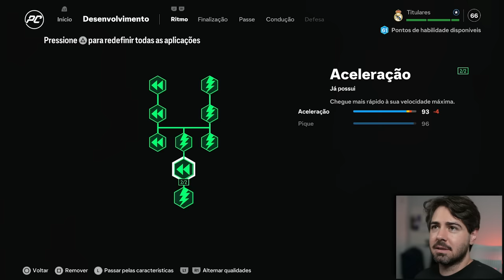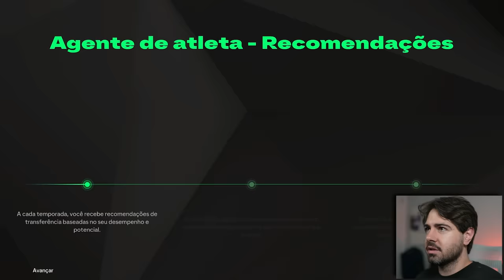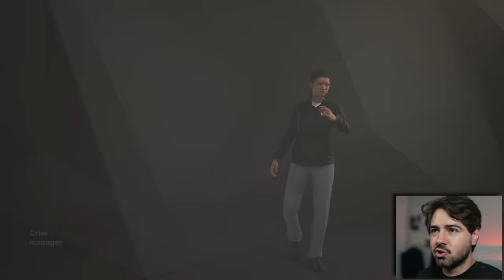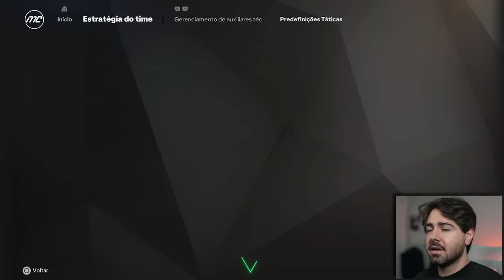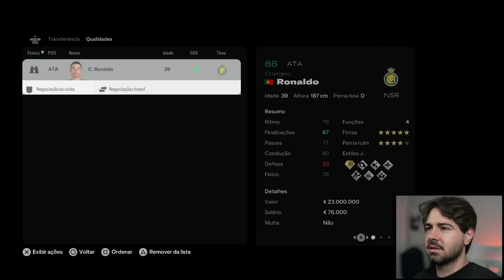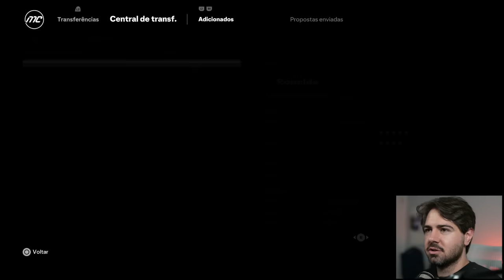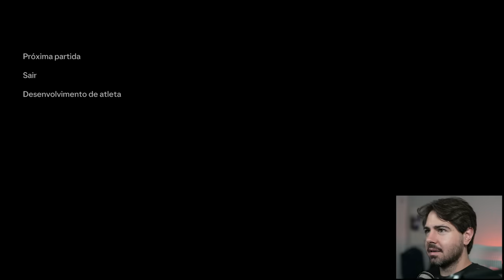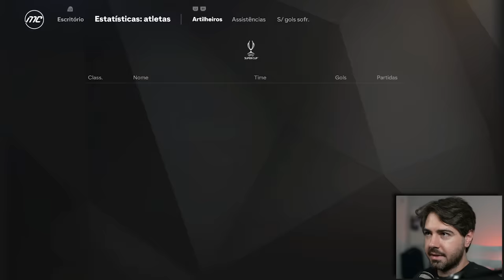ASSIM ESTÁ O MODO CARREIRA DO FC 25!